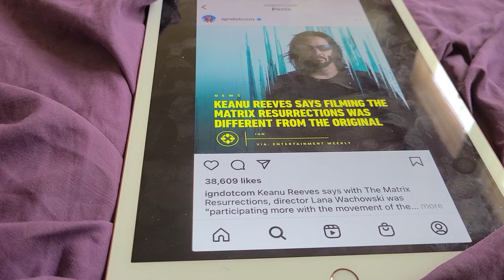KEANU REEVES SAYS FILMING MATRIX RESSURECTION WAS DIFFERENT THAN ORIGINAL